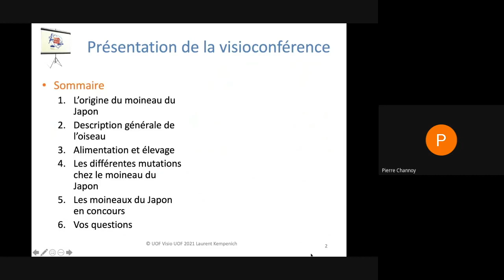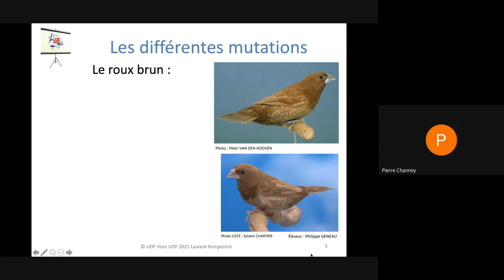Bande annonce visio'UOF 10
Bande-annonce de la dixième visioconférence organisée par l'UOF (COM France) le 23 mai 2021.